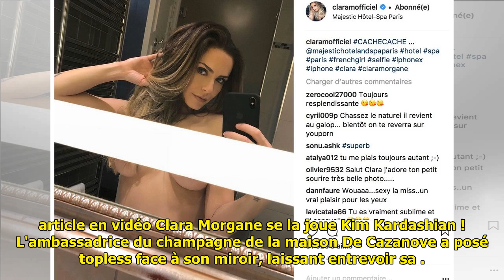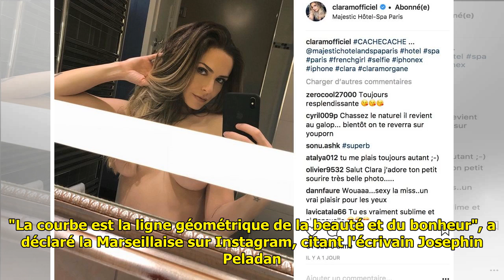Clara Morgane fait monter la température en posant topless sur Instagram !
Clara Morgane fait monter la température en posant topless sur Instagram ! Clara Morgane a fait monter la température sur la toile en dévoilant un cliché d'elle topless sur Instagram.  Voir cet articl... ...